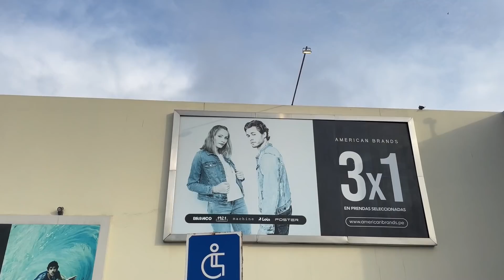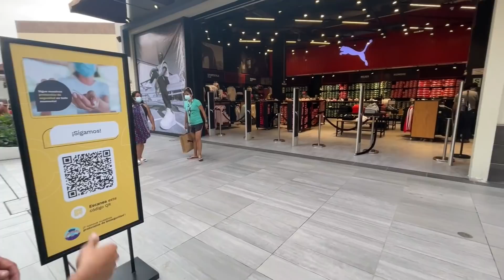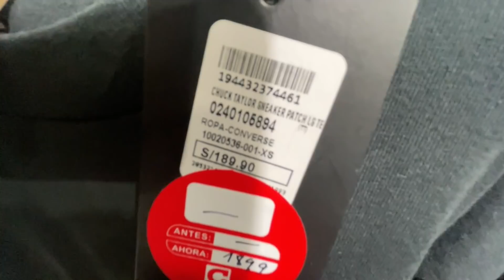🤔ESTAS SON LAS "OFERTAS NAVIDEÑAS" EN EL OUTLET MÁS GRANDE DE PERÚ 🇵🇪 | 🇻🇪VenezolanoEnPerú